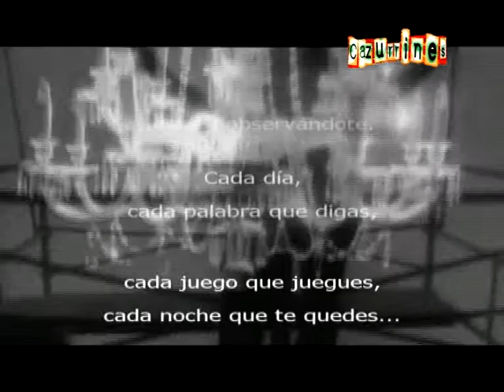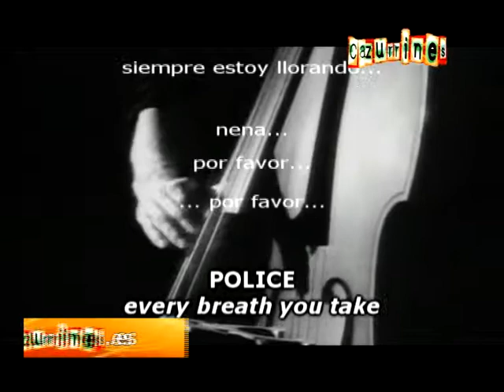CAZURRINES TV - PROGRAMA 7 - 19 de Noviembre 2010 (2-2)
7º programa de CAZURRINES TELEVISIÓN, todos los Viernes de 21 a 21:30h en CyL 8 TV (1ªParte).